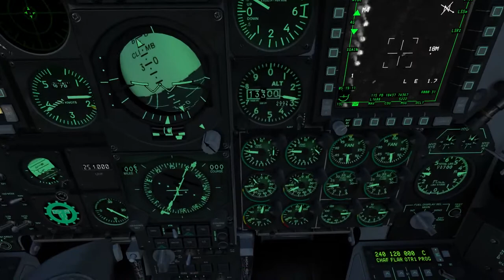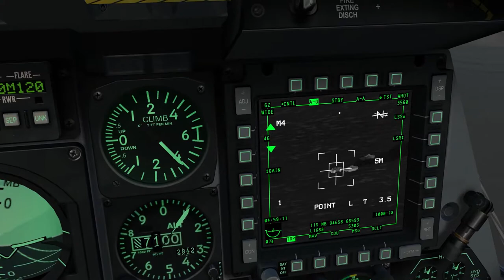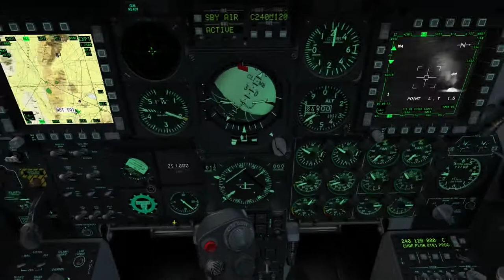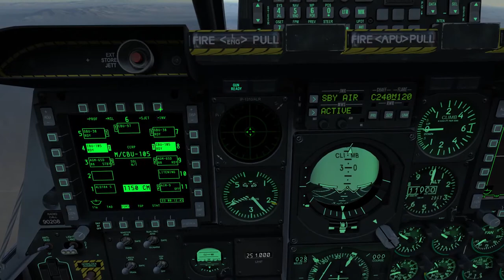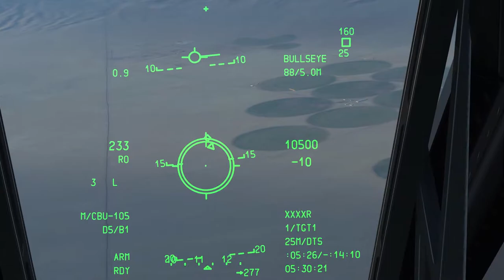DCS: World 2.0 - NTTR Map - Ops Rachel part 1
Not in chronological order.
Just the bits that include targets and me not paying attention.
Part 2 shall be the original targets, not defending OP Rachel.